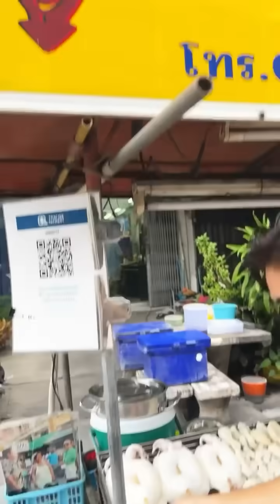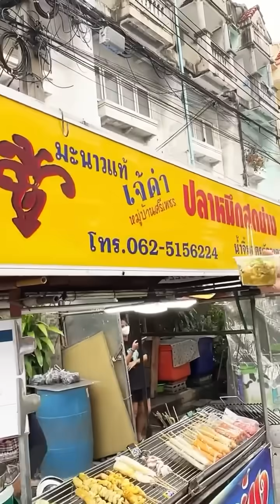หมึกย่างสุดเด็ด ตัวเท่าหน้าแค่ 200 บาท น้ำจิ้มแซ่บสะบัด | MAWIN FINFERRR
เป็นร้านปลาหมึกที่หมึกสด น้ำจิ้มแซ่บและราคาดีสุดๆ หมึกกระดองตัวเท่าหน้า แค่ 200 บ. 🤩❤️
ร้าน : เจ๊ดำปลาหมึกสดย่าง
พิกัด : เพชรเกษม 106
เมนู : หมึกย่าง
ราคา : 30-200 บ.
เวลา : 16:00 ยาวไป

ติดตามอปป้าผู้สรรหาอาหารเด็ดมาจุดประกายความหิวยามค่ำคืนได้ที่